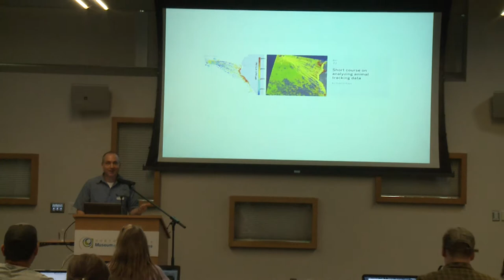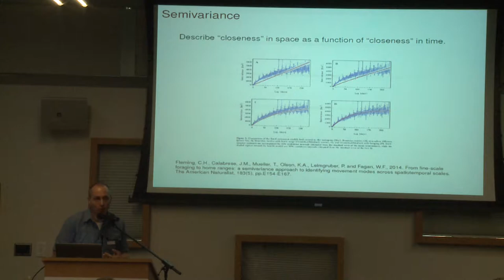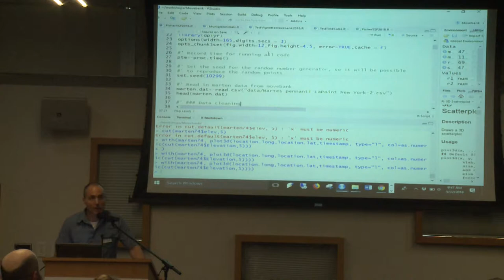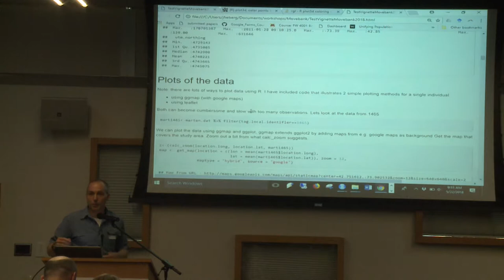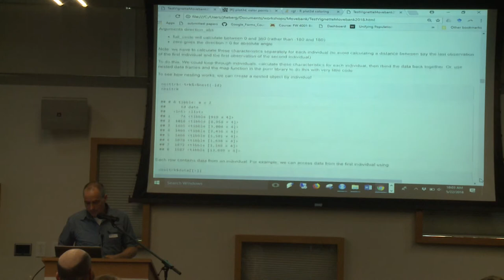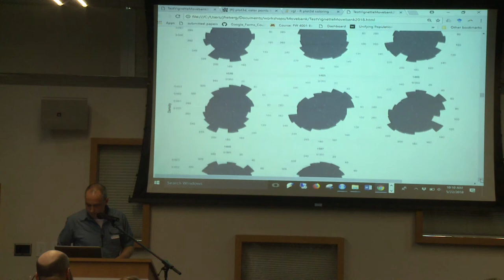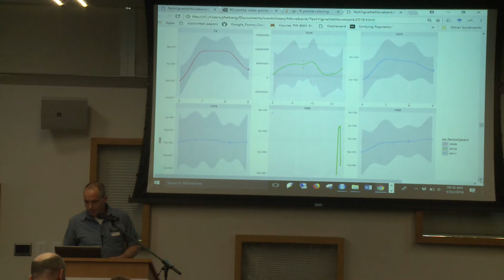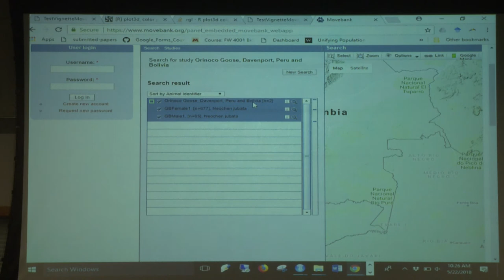Lecture 2. Tracking data preparation, visualization & descriptive stats, John Fieberg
Video from the Short Course on Analyzing Animal Tracking data at the North Carolina Museum of Natural Sciences, May, 2018. This workshop shows how to use Movebank and the EnvData tool to annotate animal tracks with environmental data and build resource selection functions.